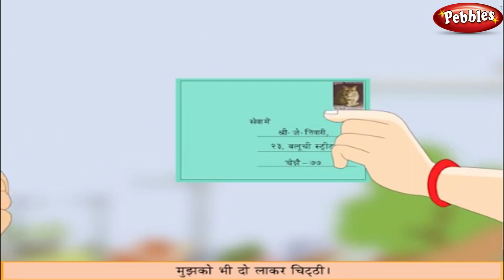डाकिया | Hindi Rhymes | Daakiya | Hindi Animated Nursery Rhymes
Concept, Direction & Editing - Milind Patwardhan